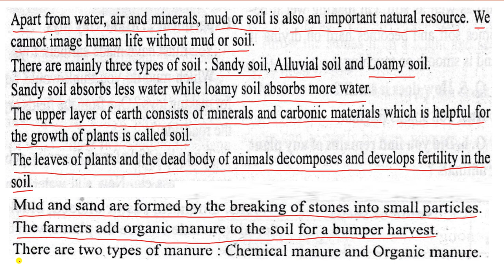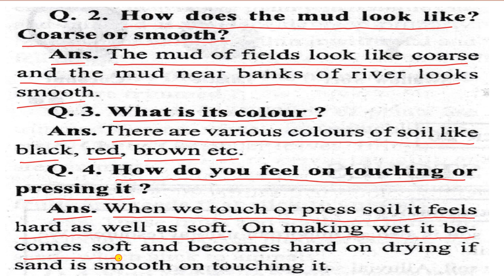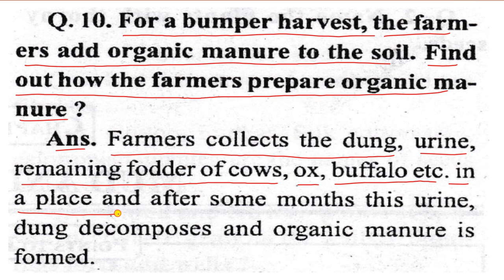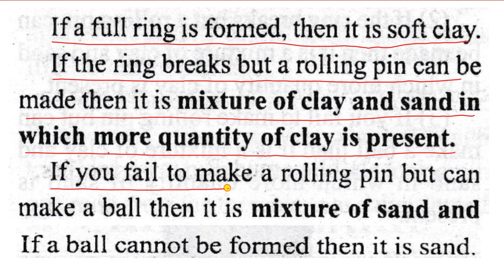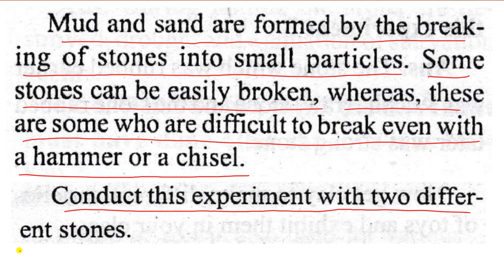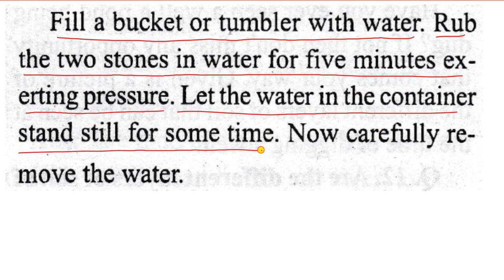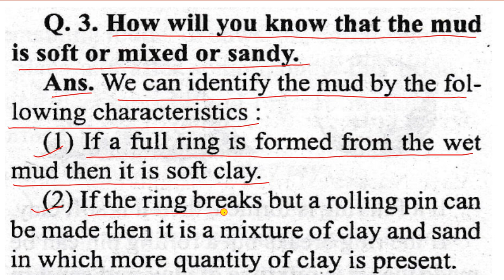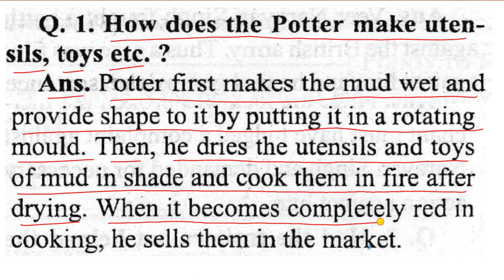CLASS 5 ENVIRONMENTAL STUDIES MUD AND STONE CH-26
ALL THE QUESTIONS AND THEIR ANSWERS ARE EXPLAINED